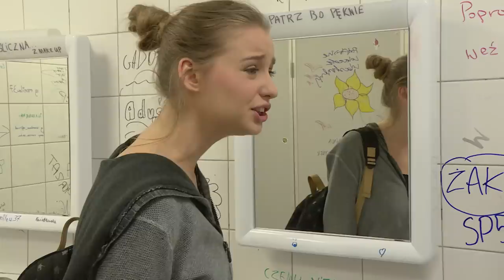W szkole odkryli, że uczennica nie nosi stanika. Od razu dostała przezwisko [Szkoła odc. 559]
Krystian Wiśniewski spędził trzy miesiące w ośrodku wychowawczym. Po powrocie do szkoły postanawia lepiej się zachowywać. Jego koleżanka Paulina ma jednak dla niego inne plany - chce, by pobił adorującego ją Marcina. Gdy chłopak odmawia, dziewczyna postanawia go wrobić. Weronika nie nosi stanika, ale nie chce się tym chwalić. Jej sekret odkrywa Ania, która publikuje ośmieszające ją zdjęcia w Internecie.